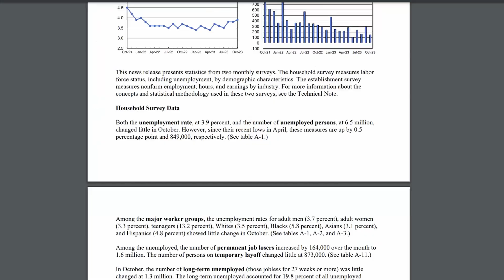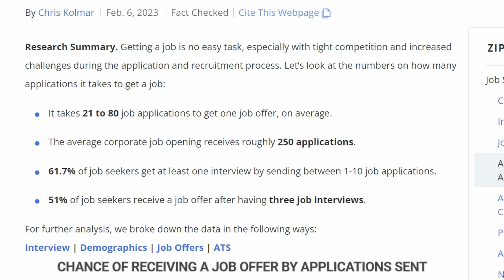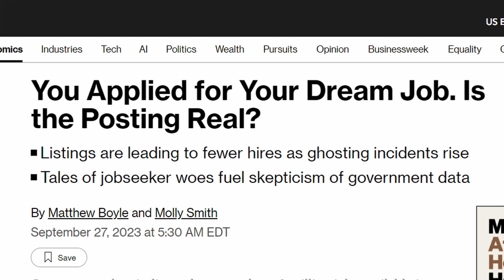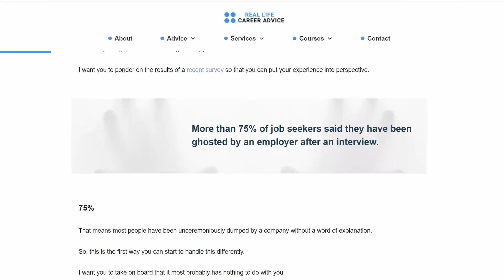Why is it so HARD to Find a Good Job? 😠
Why is it so hard to get a decent job a high paying job? There are many reasons why you might be struggling. In this video, I discuss some of the main reasons people are having a hard time during the job search. This video pertains to the private sector and the public sector. Have you started looking for a federal government job? Let me know down below.